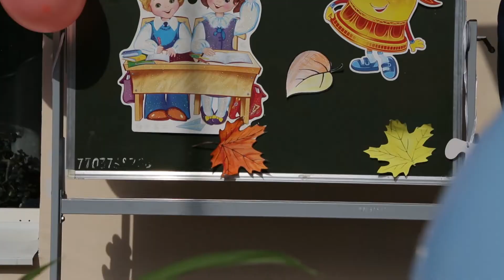День знаний в гимназии №21 в Чите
Торжественная линейка, посвященная началу учебного года прошла в начальной школе-гимназии №21 в Чите